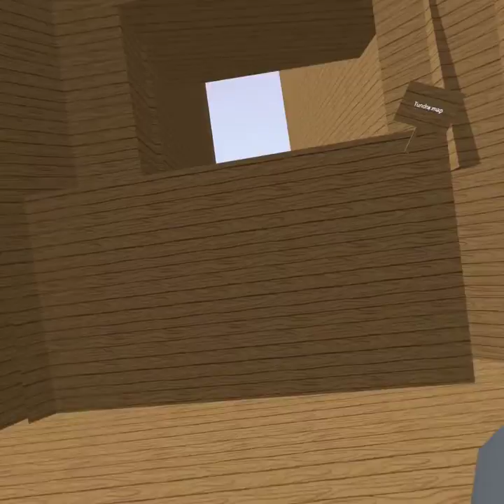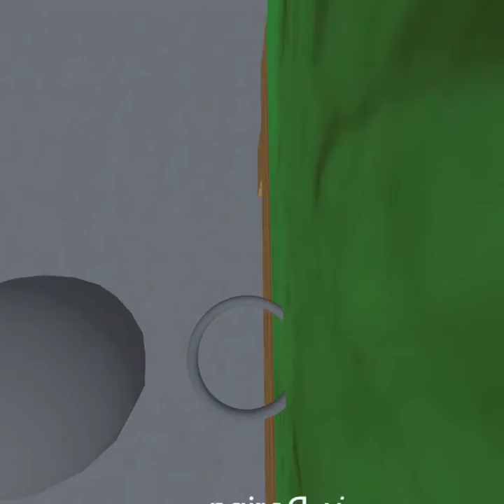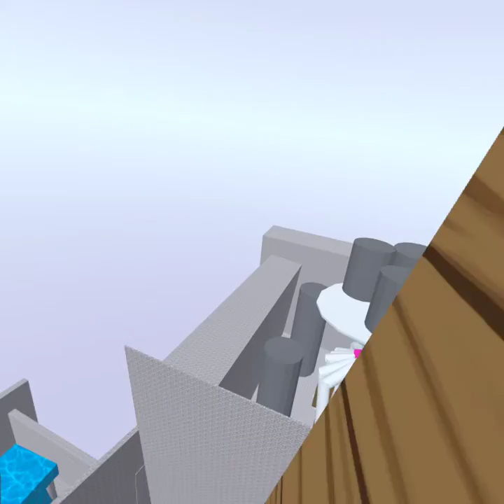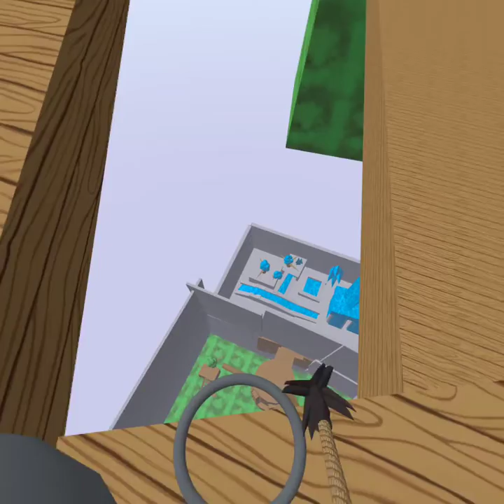new gorilla chase update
sub and like or the sarlack is gonna getcha